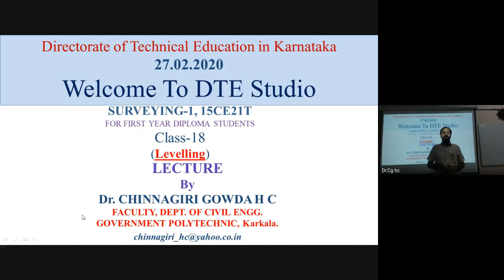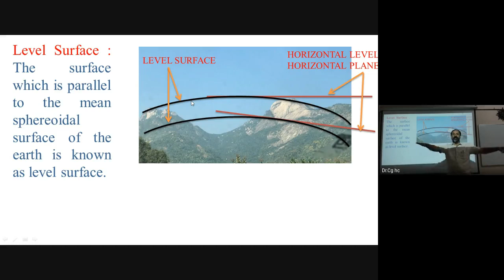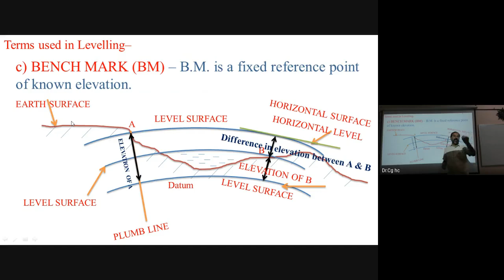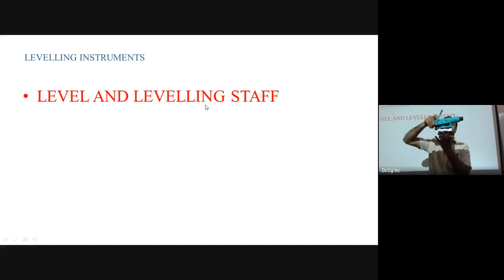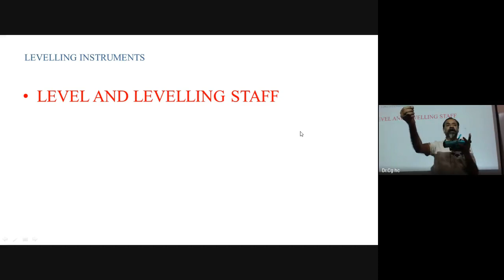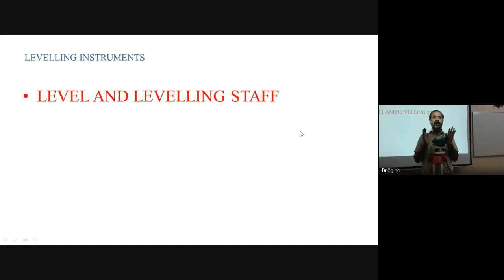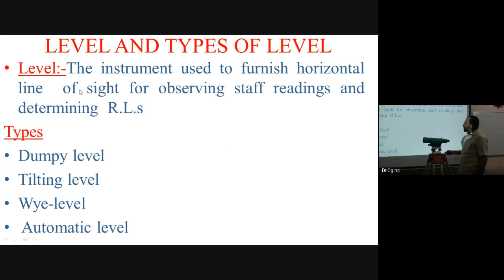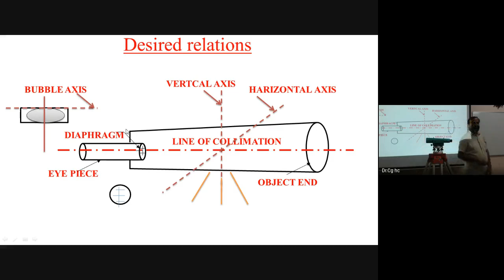Day 18 - Levelling (Surveying- I, 27.03.2020, 11.00AM)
Class on Levelling (Surveying-I) by Dr.H.C.Chinnagiri Gowda, Selection Grade Lecturer, Department of Civil Engg., GPT, Karkala.